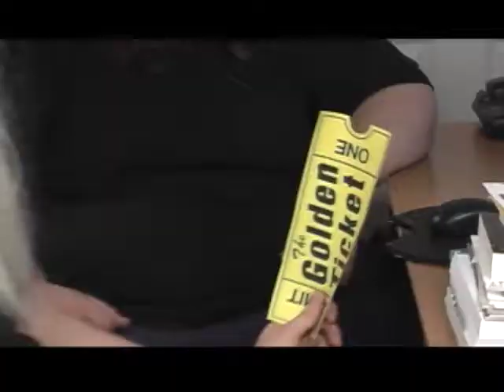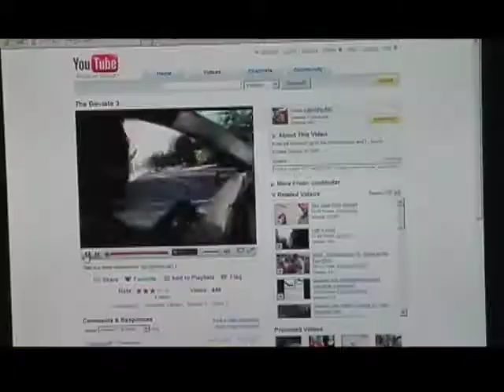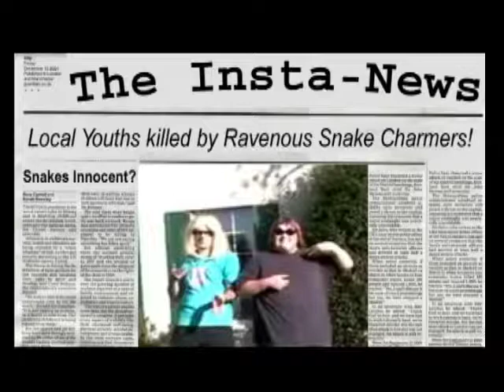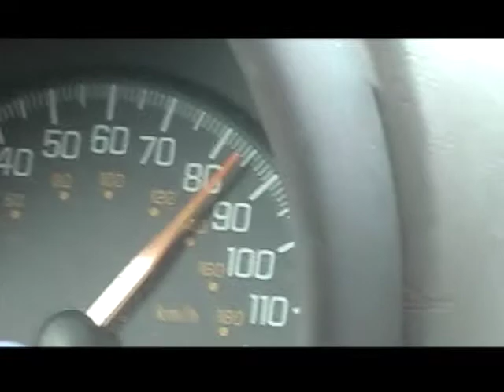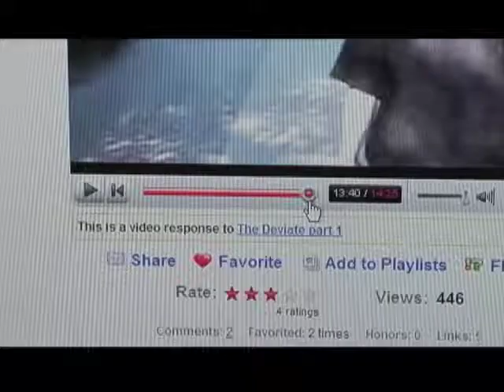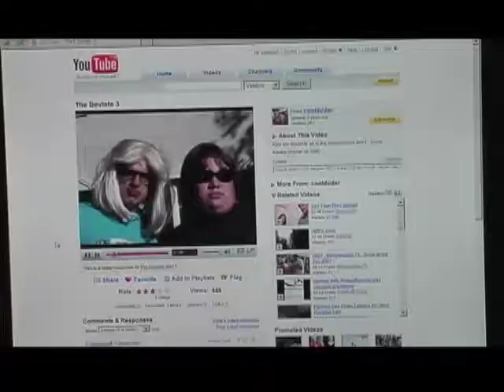Back to the Last Action Bogus Journey